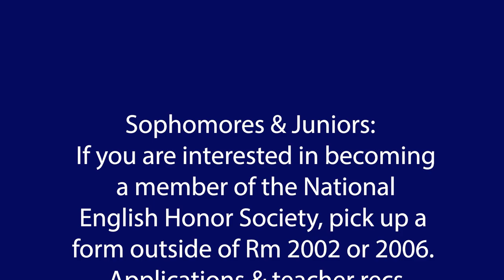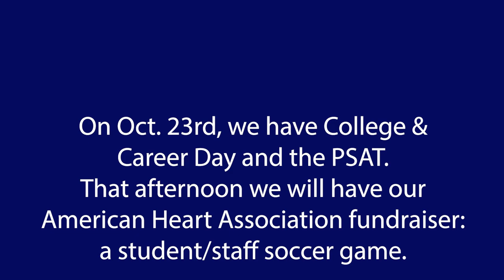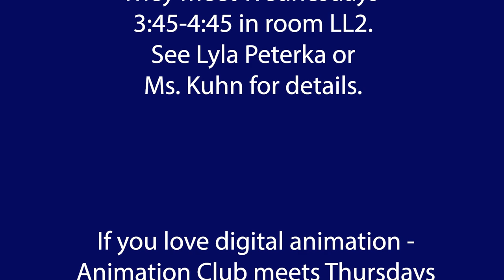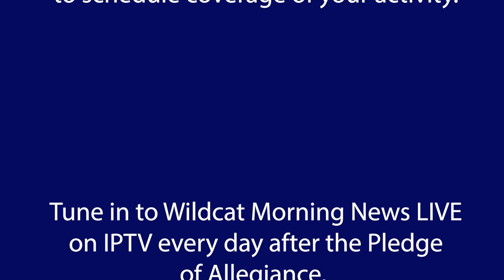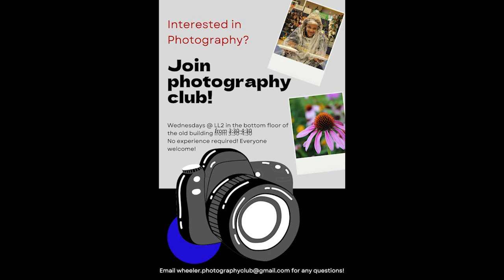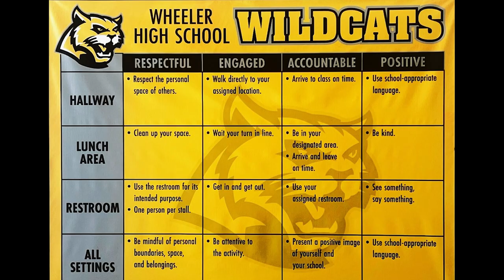Wildcat Morning News Oct 1, 2024